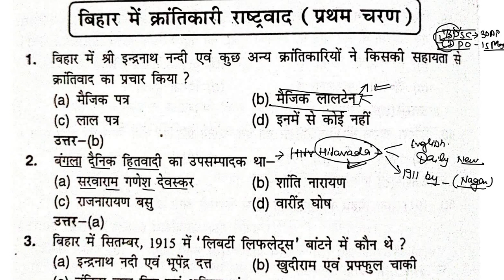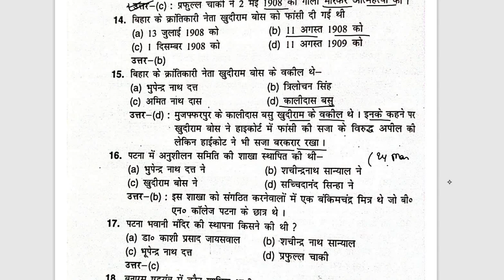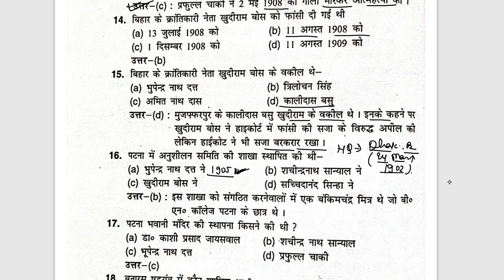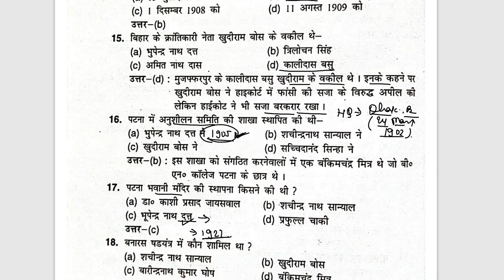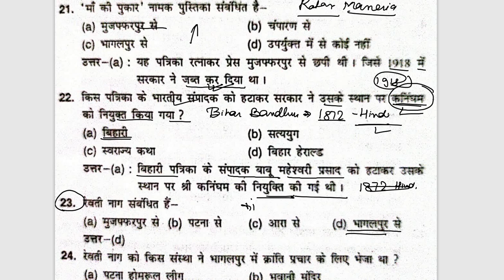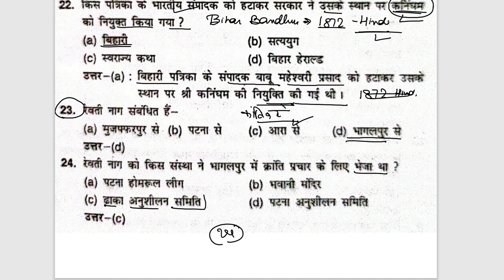Bihar samagrah book questions| Important for BPSC & CDPO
This is the 18th video on Bihar special which covered all objective question of the book Bihar- Ek parichay which is written by Imtiyaz Ahmad. In this video all questions are explained in detail.

• Objective question from Modern Bihar which
   covered Bihar.

  informative and competitive exams related
  videos.